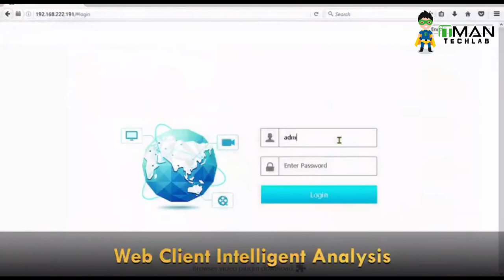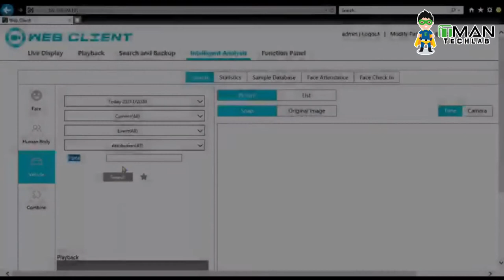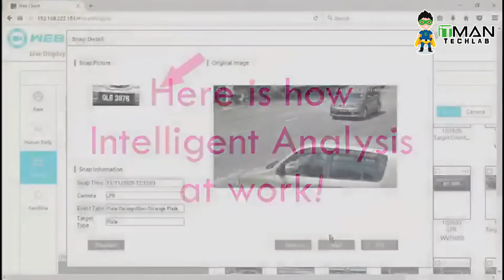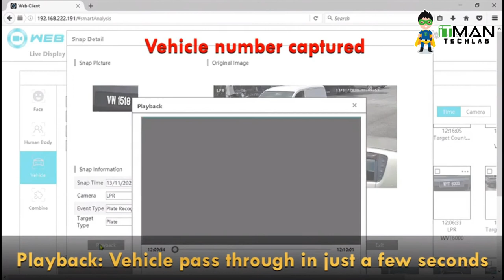LPR Vehicle Plate camera | License Plate Recognition CCTV | Cynics CCTV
License Plate Recognition LPR cameras automatically capture vehicle license plate images, and also recognize license plate numbers and letters. During playback, an operator can perform a license plate search by time and date to view thumbnail images of all plates that captured during the specified time period, or they can enter a license plate number to search for vehicles recorded with that plate.

Please continue watch this video till the end , hope able to help you.

Any computer technical issue you wish to know, please do leave us in "comment", we will try to make it for you :)

ivms-4500
ivms-4200